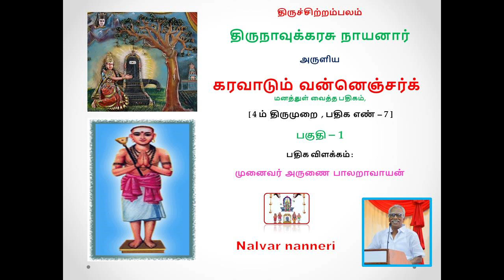கரவாடும் வன்னெஞ்சர்க் , பகுதி – 1 .KARAVAADUM VANNENJAR [ மனத்துள் வைத்த பதிகம் ]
கரவாடும் வன்னெஞ்சர்க் , பகுதி – 1 [ மனத்துள் வைத்த பதிகம் ] KARAVAADUM VANNENJAR [ 4 ம் திருமுறை , பதிக எண் – 7 ]